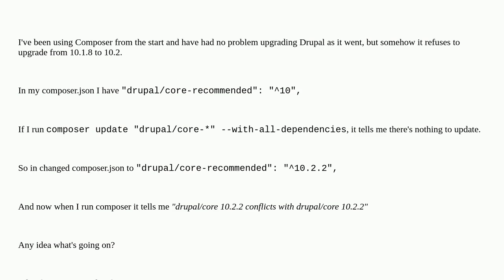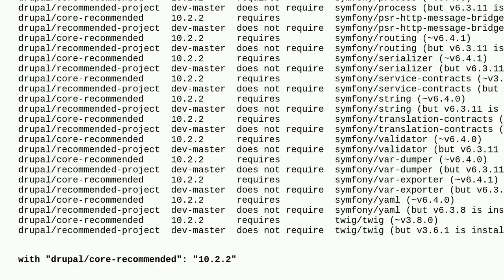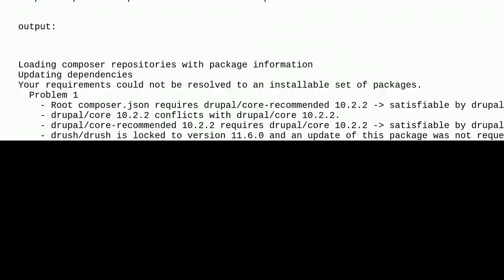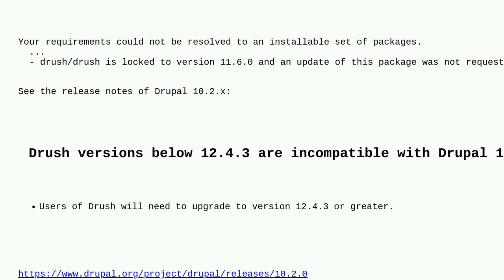Drupal: Unable to upgrade from 10.1 to 10.2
Unable to upgrade from 10.1 to 10.2

A special thanks goes out to the awesome community

  composer